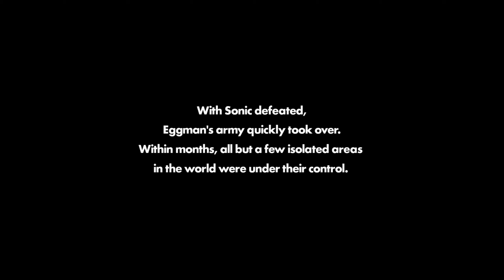Sonic Forces - Gameplay Walkthrough - Stage 2 - Chemical Plant - Spaceport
Arachno Plays Sonic Forces. This video of Sonic Forces Gameplay / Walkthrough was recorded in 1440p Created by Arachno.